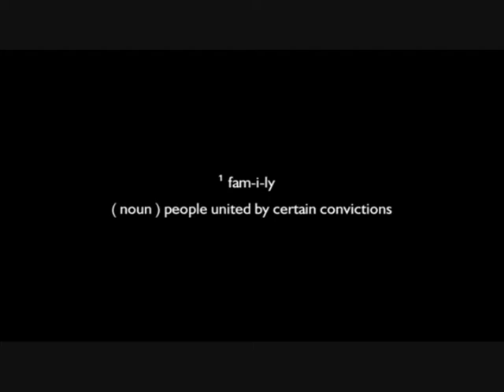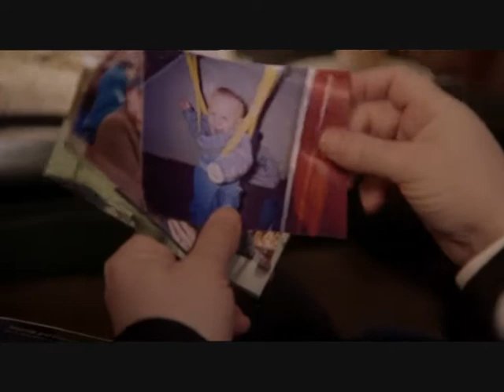Simone Lahbib Family CompilScenes Ep1/6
Compilation of Simone Lahbib scenes (playing Jacqueline Cutler) in Family (Episode 1 - 2003) (Used without permission and profit).